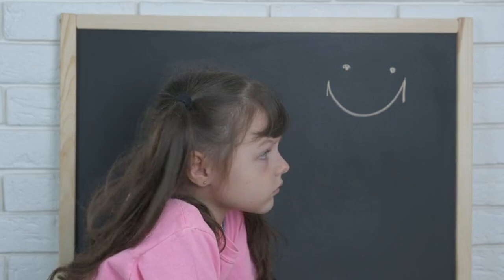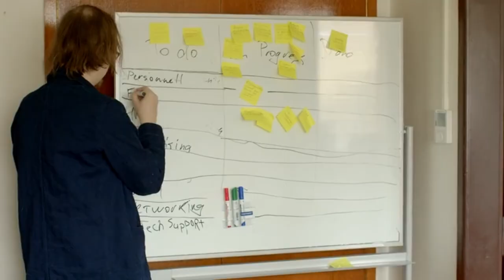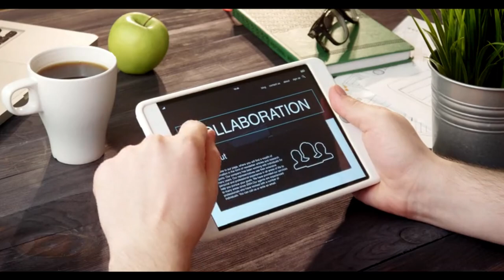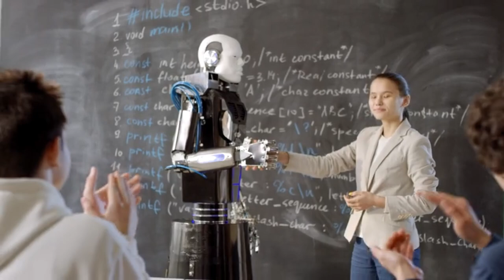The Magic of AI in Inclusive Learning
Welcome to my latest video, "The Magic of AI in Inclusive Learning"! In this video, we explore how Artificial Intelligence (AI) is revolutionizing education by making learning more accessible and inclusive for all students. From personalized learning experiences to assistive technologies, AI is helping to break down barriers and create equitable opportunities for learners with diverse needs and abilities. Discover the incredible ways AI is being used to support inclusive education and enhance student engagement, motivation, and success.